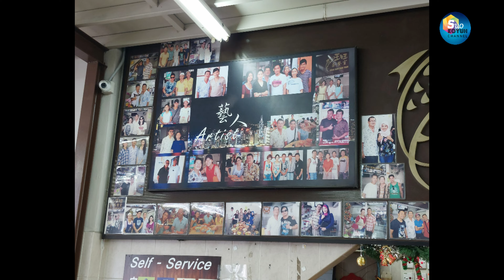Tom Yam dan Sup Ikan Kedai Kopi Wan Wan Kota Kinabalu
All Videos published are for entertainment, Information and Knowledge Sharing.